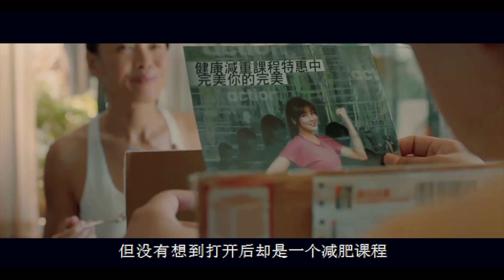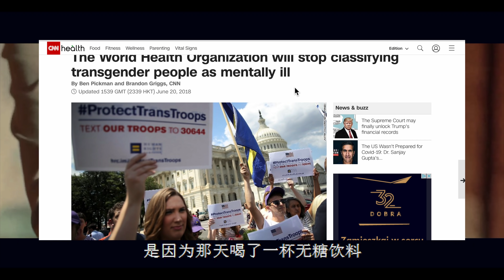台灣電影《大餓》在大陸某平台刪減的十分鐘，幾乎毀了整部電影（非政治電影）。肥胖女孩的減肥與自我救贖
這是一部2019年台灣電影，由謝沛如執導，蔡嘉茵主演，描述體態肥胖的主角受盡歧視，決心透過減重改變自己，之後重新找到自我的過程。